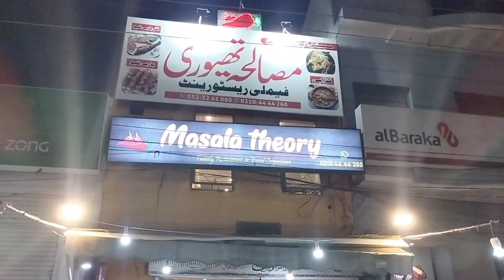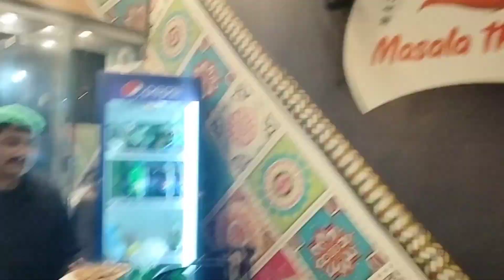kamran vlog with friends dinner enjoy masala Chicken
dinner party sialkot shahab pura masala chiken